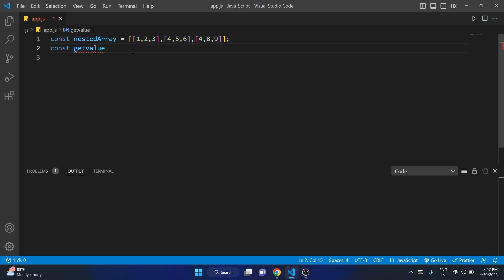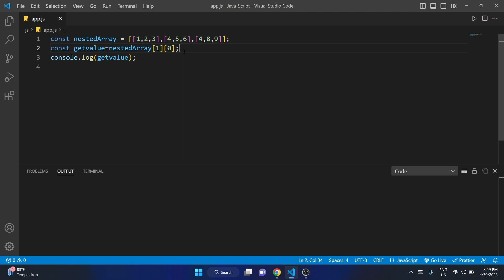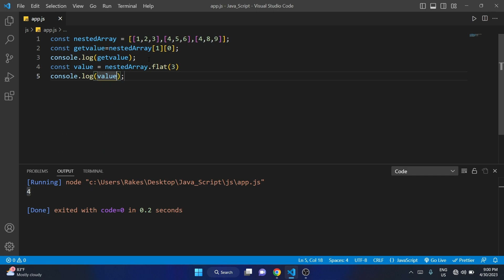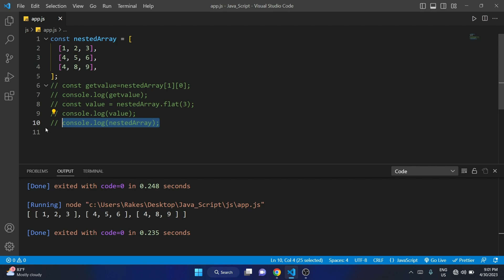JavaScript Nested Arrays || Arrays in Arrays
JavaScript Array Complete Video || JavaScript Full Course Video

In JavaScript, an array is a special type of object that is used to store a collection of elements. Unlike objects, which use key-value pairs, arrays use numbered indexes to access and manipulate their elements.

Arrays also have a number of built-in methods that you can use to manipulate their contents. Some common array methods include push(), pop(), shift(), unshift(), slice(), and splice().